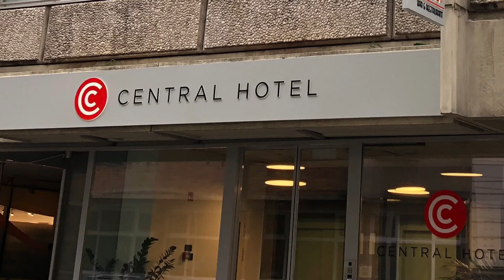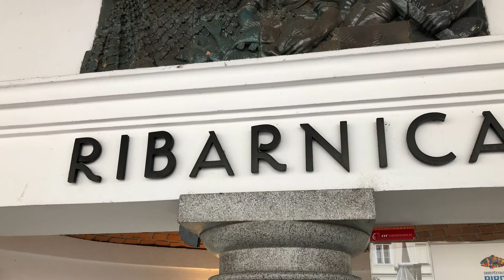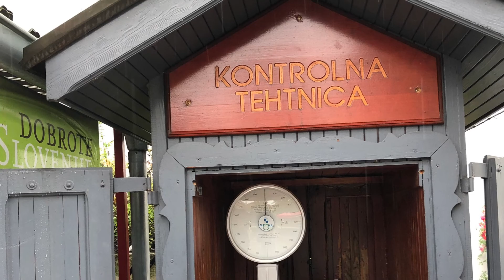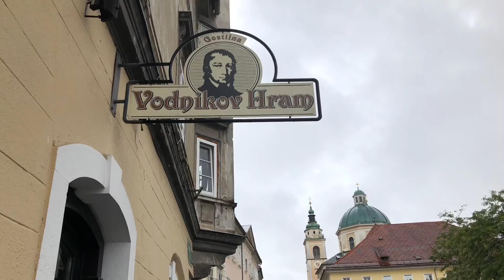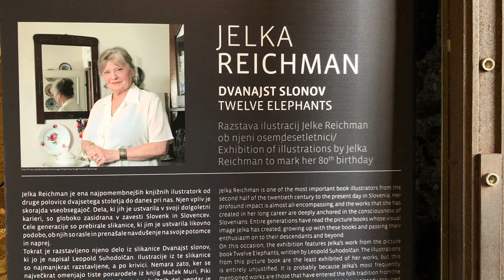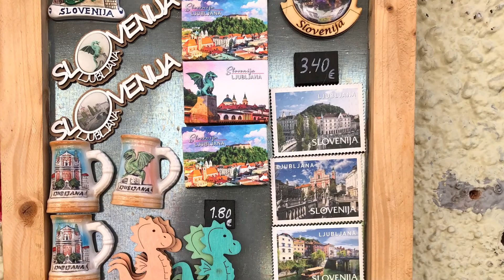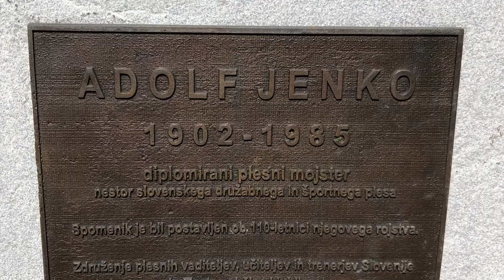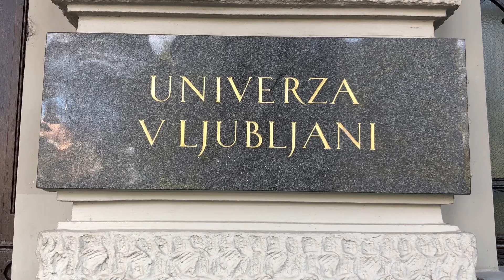[ Ljubljana, Slovenia Trip ]